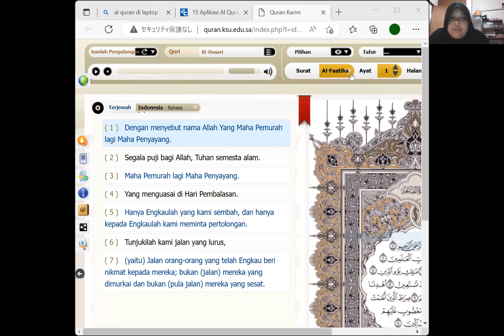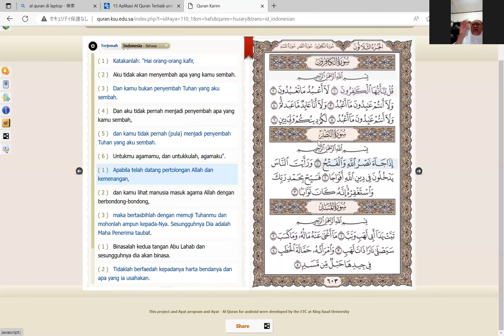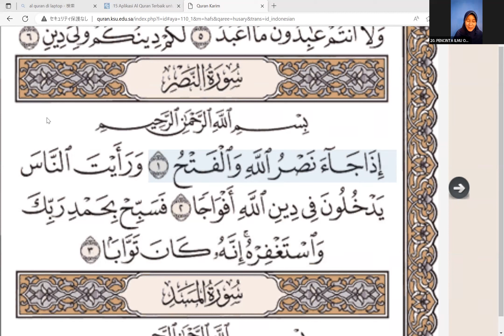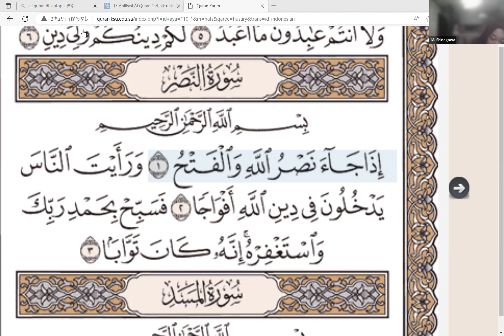Tadrib Surah An Nasr bersama Ustadzah Andjar Astami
Tadrib & Hafalan juz 30